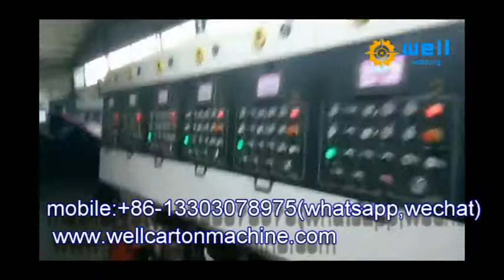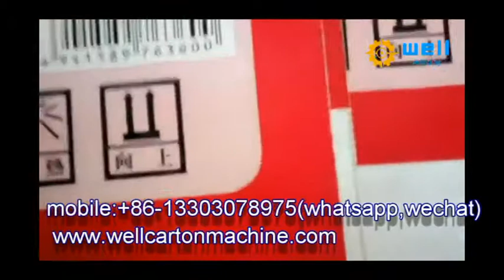chain feeding corrugated carton 3 color flexo printing machine